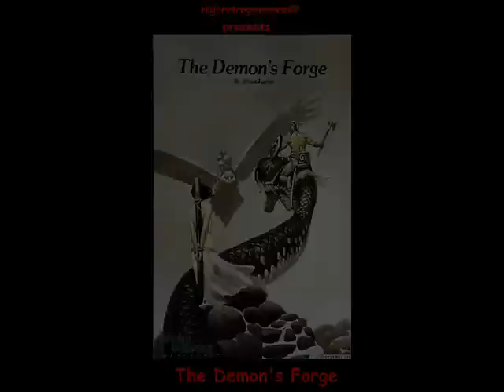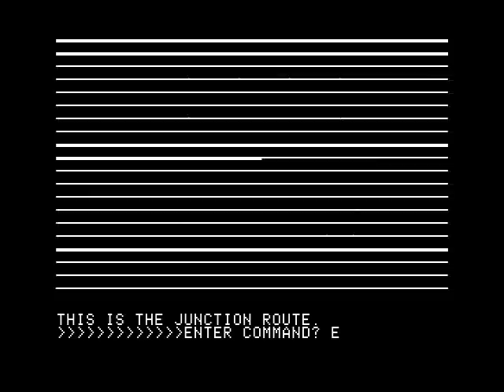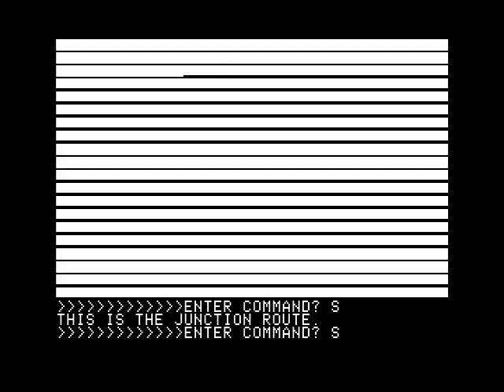The Demon's Forge for the Apple II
For killing four palace guards, the king has banished you to the caverns of Demon's Forge. Now you must fight to stay alive and to find the exit with your life! No prisoner has ever found the exit or exited Demon's Forge! Being the greatest gladiator to ever serve the king, you may just have a chance to escape. Maybe.

When I played the game, I had no idea what the story is about nor why I am standing in the front of the cave entrance.
First later, when I read the description of the game on MobyGames (which you can see above), I knew what the game's story is about.

Also, the parser isn't good. In other (graphical) text-adventures, you can write "get" or "take", here you can only write "get". You don't have much variety there.